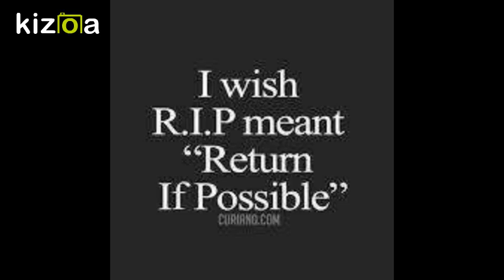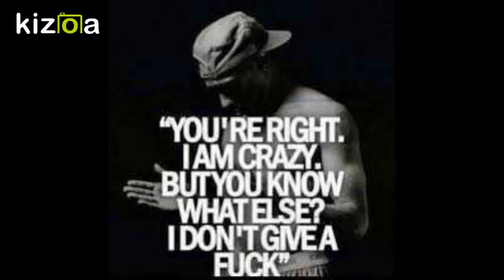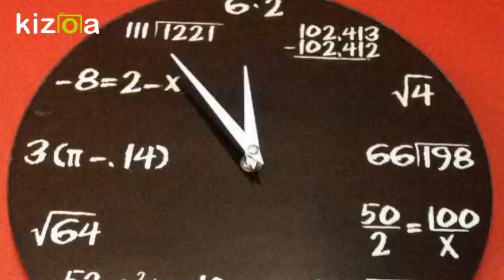Table41 feat.Sebo1000 - Lay down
shout out to Sebo1000 , Math Bonaparte Emillion &FckYoDj